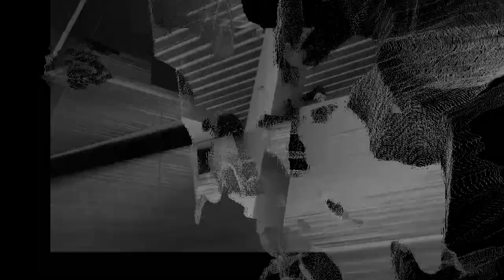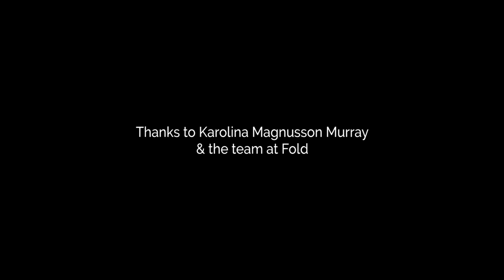Futur.Shock // Alicia Matthews & Robbie Thomson Present "Rottinghuis"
This week Robbie Thomson and Alicia Matthews aka SUE ZUKI have taken over our Lab F as part of our new online series Future Shock. Tonight we are streaming their latest audio-visual performance Rottinghuis.
Future Shock is our new online digital series of performances, screenings, and workshops.

Rottinghuis (AV performance), a collaboration between Alicia Matthews and Robbie Thomson “an investigation into the dark side of the web and an unnerving depiction of disintegration”.

Collected audio fragments from message boards and anonymous platforms such as Zello provide real-time source material that forms the narrative of the piece. Disjointed conversations, casual threats of violence and dark humour are injected into 3D visualisations of familiar domestic environments and insidious routines.

Developed and premiered in 2018 at a Grand Theatre Groningen Residency, supported by Cryptic & The Hugh Fraser Foundation.

Photography: Neil Jarvie

Lab F @thelabf is a cross-disciplinary arts platform embedded within @fold.ldn. Positioned at the intersection of the electronic music, performance, digital & art scene. Championing community, collaboration, and cooperation between disciplines.